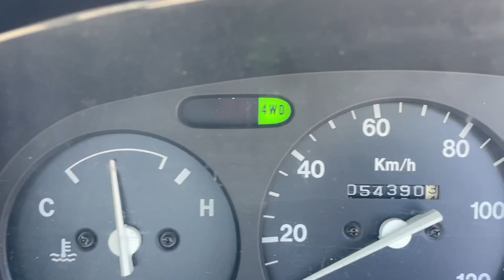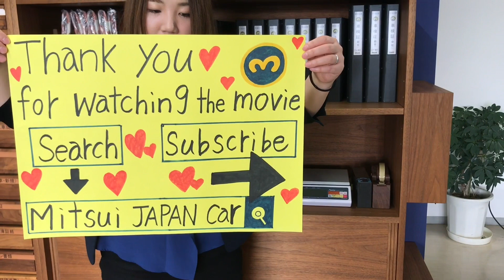Sold out 1995 Suzuki carry truck DD51T-407168↓ Please Inquiry the Mitsui co.,ltd website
1995 SUZUKI CARRY TRUCK
Very clean vehicle
4WD
Genuine low mileage 54300km
5speed manual and extra low (EL)